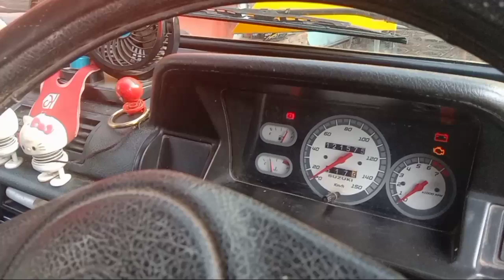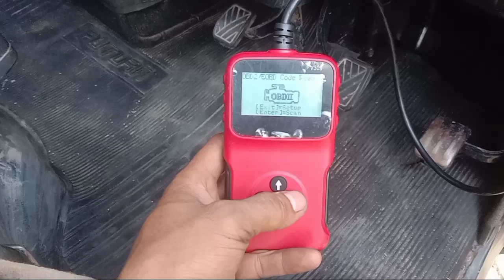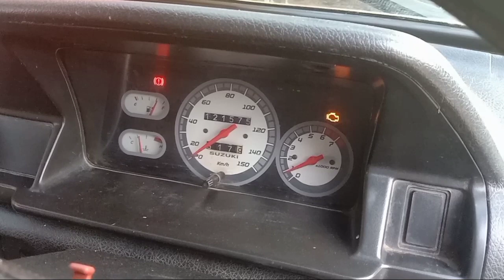Futura injeksi susah hidup,brebet dan tersendat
Futura Injeksi Cek mesin hidup gas tersendat dan brebet

Futura injeksi kali ini dengan keluhan lampu cek Mesin hidup di tambah dengan kurangnya tenaga pada saat muatan maupun kosongan gejala yang di timbulkan akibat cek mesin hidup yaitu mesin susah hidup,mesin brebet kemudian di atas rpm 2000 tersendat pada mesin seperti kekurangan pengapian dan bahan bakar.

Futura injeksi tidak bisa hidup,Futura injeksi susah hidup,Futura injeksi pincang,Futura injeksi brebet,Futura injeksi rpm tinggi,Futura injeksi boros,Futura injeksi rpm naik turun,Futura injeksi tidak ada pengapian,